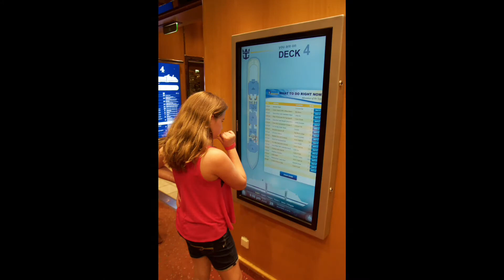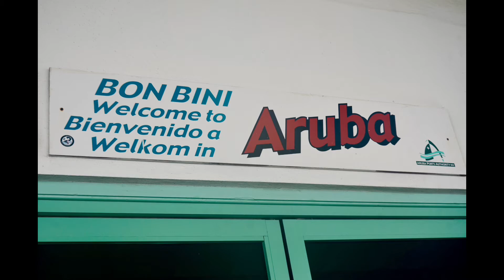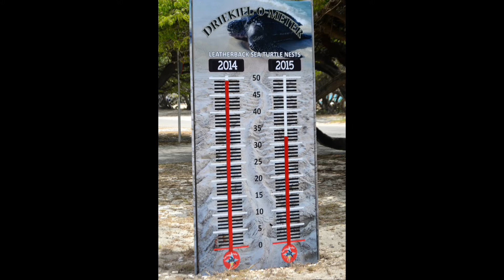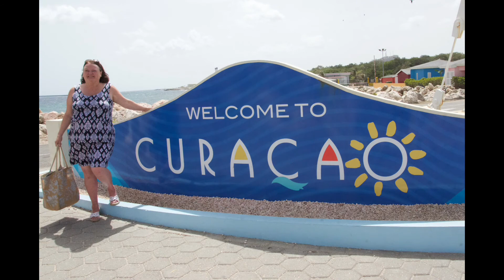Cruise Puerto Rico 2015